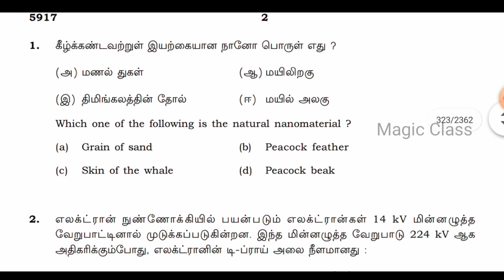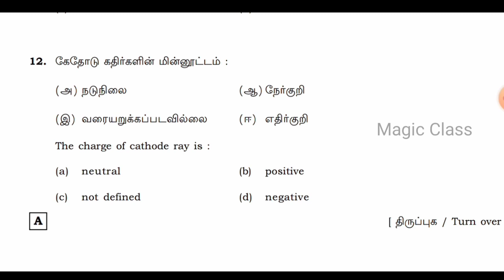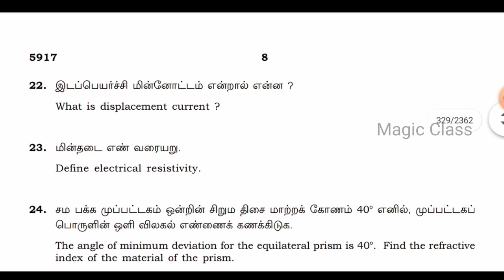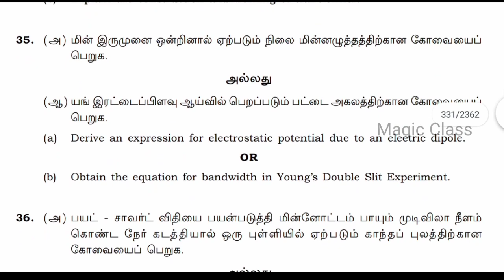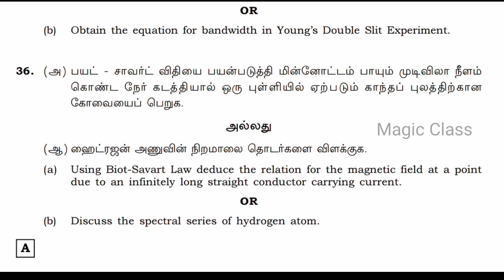12th physics public model question paper 2023 | 12th physics public exam important questions 2023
12th physics public model question paper 2023 | 12th physics public exam important questions 2023

12th annual question paper 2023 | 12th physics public model question paper 2023 | 12th physics public exam important questions 2023

In this video lets see a model question paper of 12th physics public exam previous year 12th physics annual exam paper 2022

12th physics annual Paper (PDF) | 12th physics public Model Exam Paper (PDF)
12th physics annual Question Paper (Paper 1)
12th physics public exam paper model